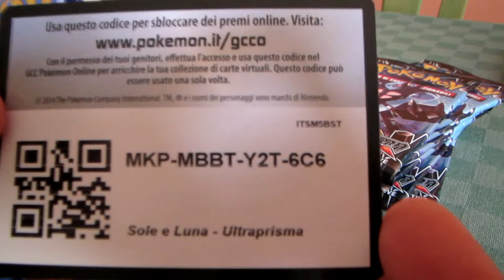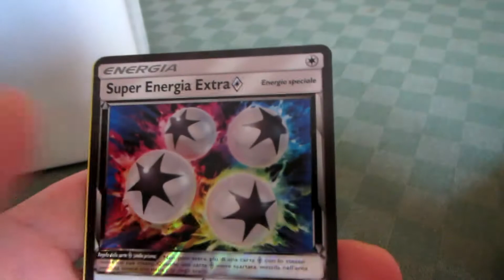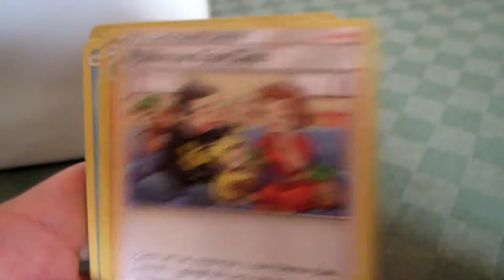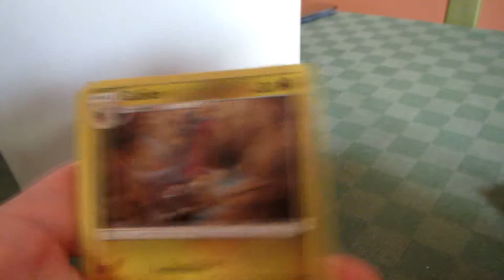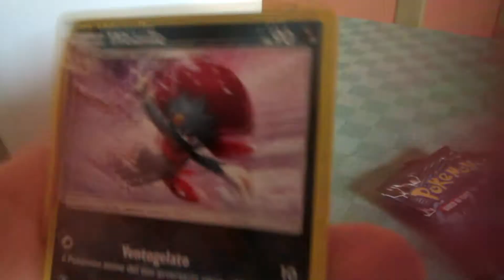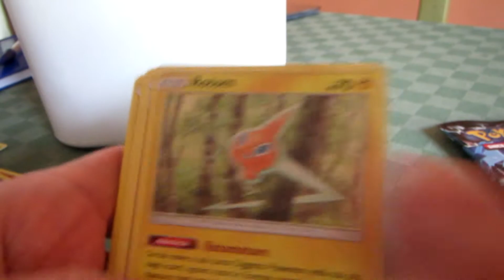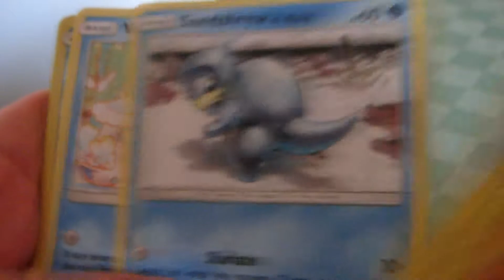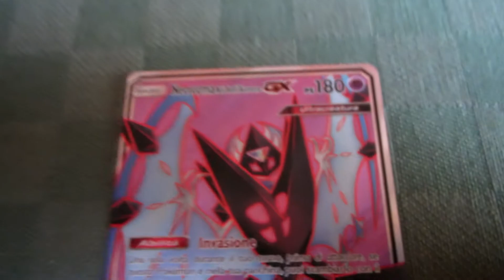[3°Parte] Apertura Ultra Prisma Box Pokémon Sole e Luna + CODICI ITA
IN QUESTO VIDEO:
L'apertura del BOX di Sole e Luna Ultra Prisma in Italiano!!